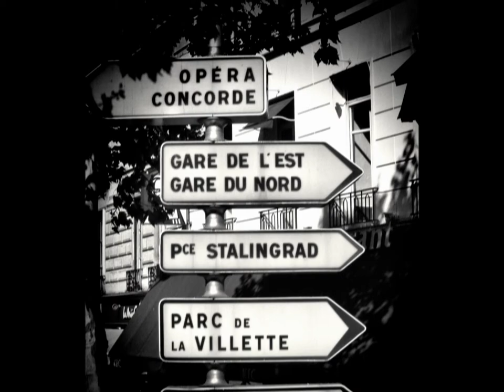Thru My Lens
Images of Italy & France 2012